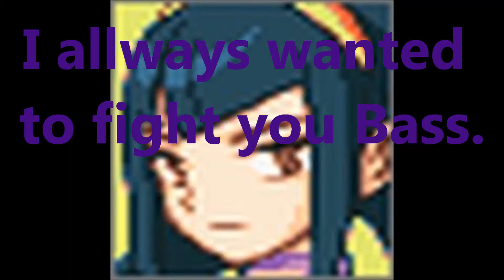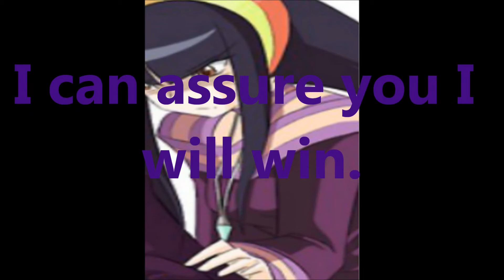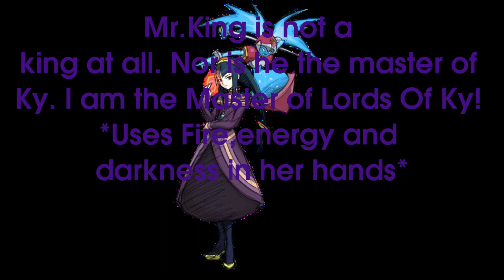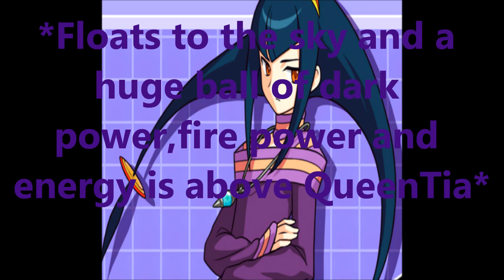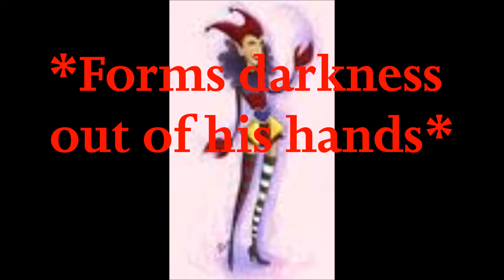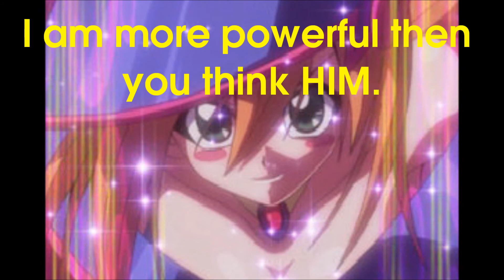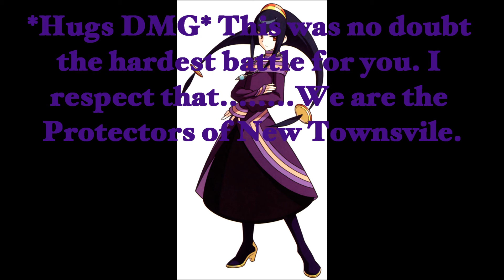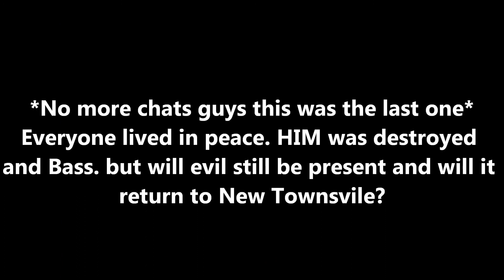PPGZ AND RRBZ S2 CHAT-40(HD)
THE LAST CHAT AND EPIC BATTLE TO SAVE NEW TOWNSVILE AND BUTCH THE WORKER MAN ENDS THIS CHAT